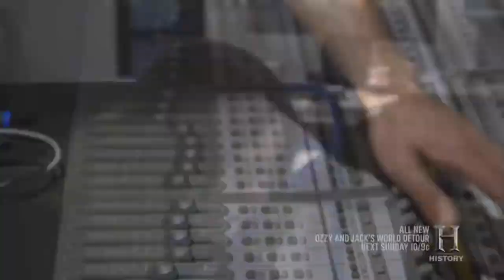polish cow is awesome